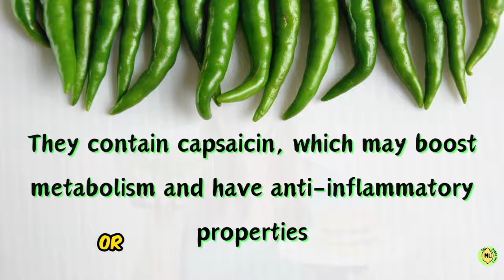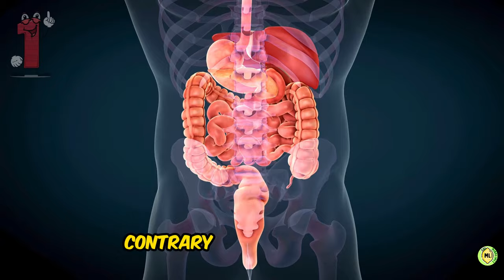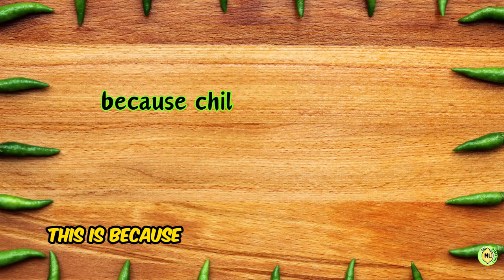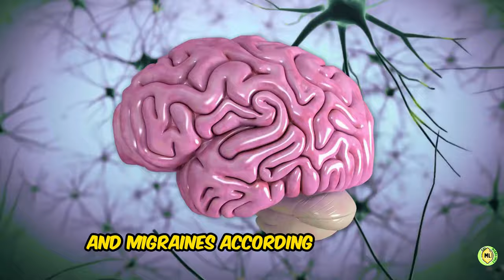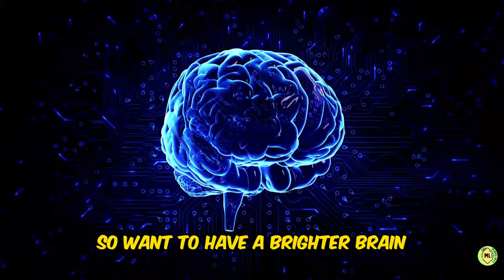Discover the Health Benefits of Green Chilies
Benefits of Green Chilies: Want to have Quick Vitamin A and C, or maybe if you are suffering from Low Metabolism and inflammation? Green chili can be your best bud. Not only that but they also aid in immune function and skin health.
             They contain capsaicin, which may boost metabolism and have anti-inflammatory properties. Or if your food tastes too bland and you want to increase its Flavors, green chilies can add flavor to dishes without extra calories or unhealthy additives.

Now if you are convinced watch until the end to know the top 14 Health Benefits of Eating Green chillis!